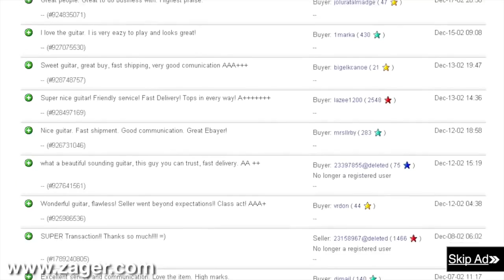Why I hate it Reviews - Long Version